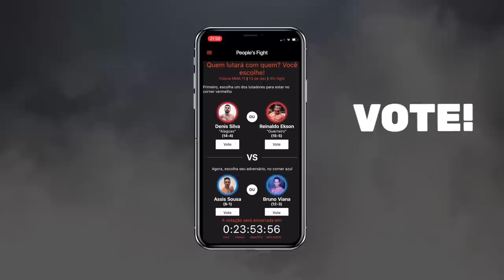Nauí (DF) x Youngui | SEGUNDA FASE | 173ª Batalha da Aldeia | Barueri | SP